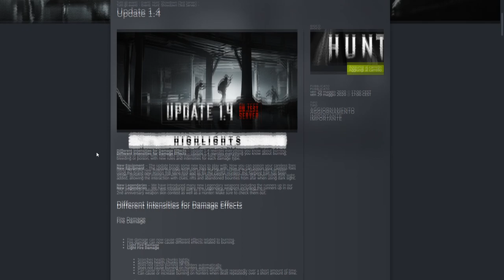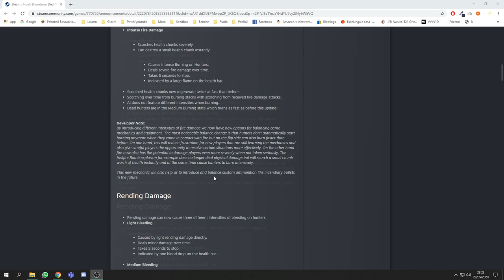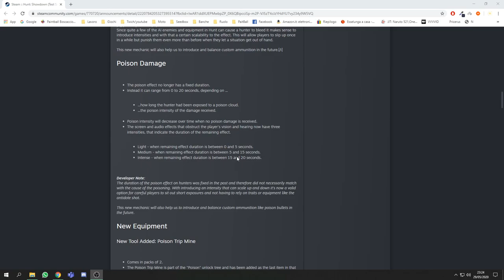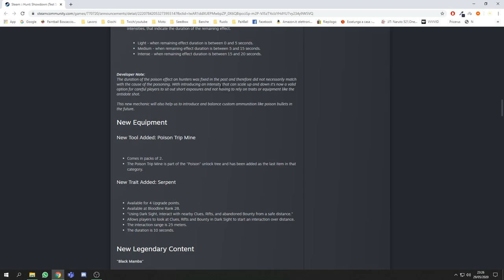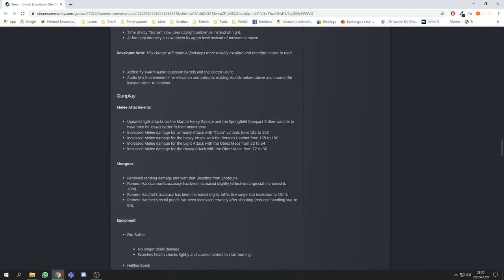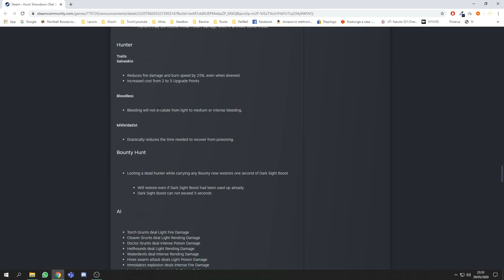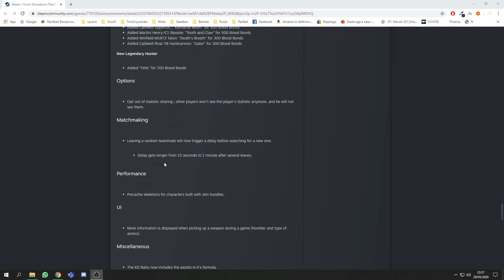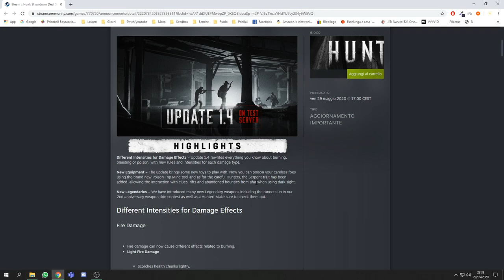Hunt: Showdown - Update 1.4 perplesso è dir poco..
VIDEO OUTPUT
Giovedì: 10:00
Domenica: 10:00

FOLLOWED GAME
- Hunt: Showdown
- Monster Hunter World
- New World
- Cyberpunk 2077
- Diablo IV
- Anthem

- @New World Italia shorturl.at/aJRWZ